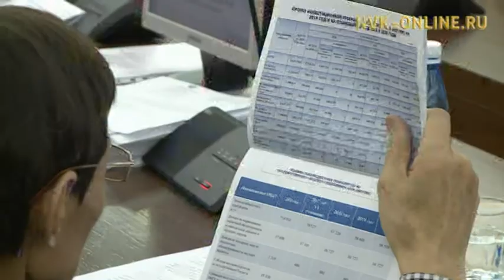Проект бюджета Якутии на 2018-2020 гг. рекомендован на рассмотрение пленарного заседания парламента